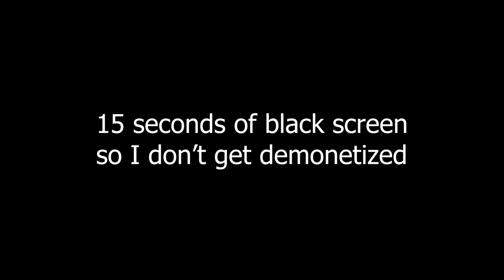Borderlands 2: 7x Enemy Spawns Part 1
For Gunless Flak, go check out this guy on twitch, he cool and funny